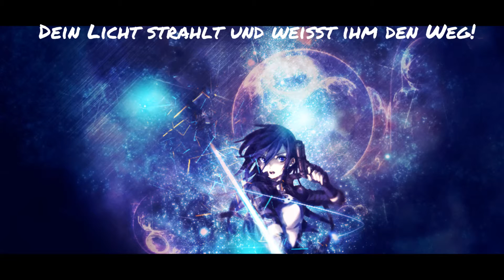SAO: Gun Gale Online - Ignite (German Fancover)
Heyho,

ich hab vor kurzem noch mal SAO gesuchtet und gleich im Anschluss GGO.
Ich finde ja immer noch, dass Musik, Serie und Story einfach nur episch und endgeil sind. Ignite hatte es mir gleich angetan und ich musste es einfach covern... Ruckzuck war die Instrumentale gefunden...
Einziges Problem war, das schnelle Japanisch. Bis zu einem gewissen Grad habe ich es hinbekommen, aber nicht weiter *drops.*
Also schrieb ich einen deutschen Text passend zur englischen Übersetzung.
Leider konnte ich nicht so reimen, wie ich das gerne wollte, ohne den Sinn hinter dem Lied komplett aus dem Text zu werfen...
Arschkeks-dana wollte auch hier, wie immer nicht funktionieren und ging grad im Refrain in den Streik^^°
Mein kleines Harmoniemonsterchen, wollte ich euch trotzdem nicht vor enthalten. Irgendwie wird das immer schlimmer, ich kann's einfach  nicht lassen^^°

Grüße Tiegerchen